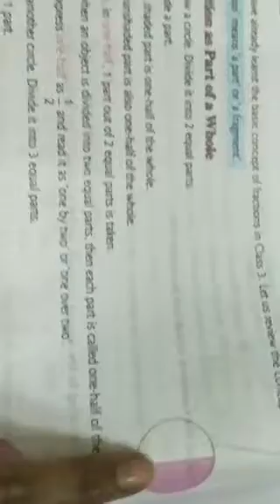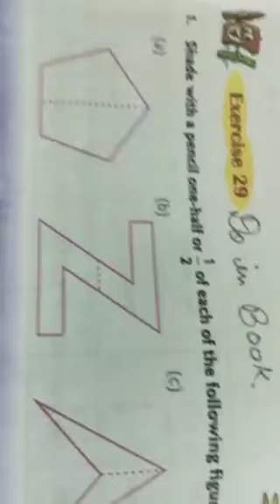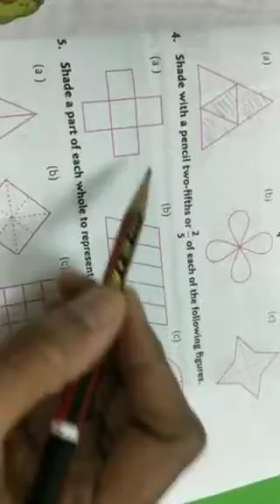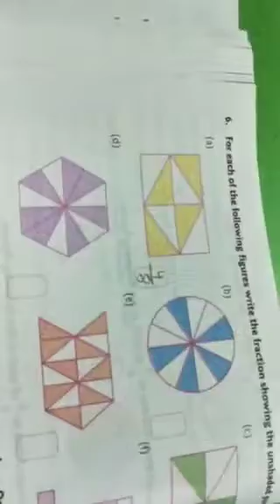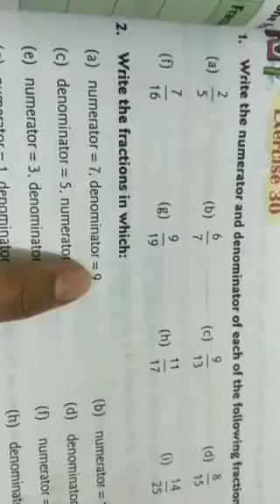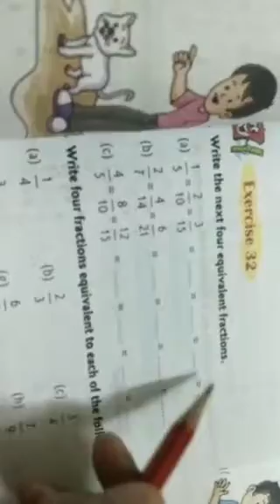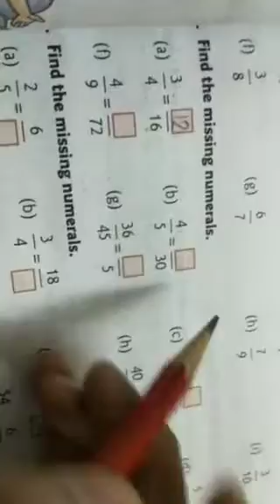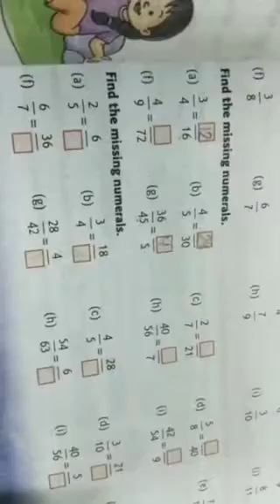4th Maths Unit 9 part 1